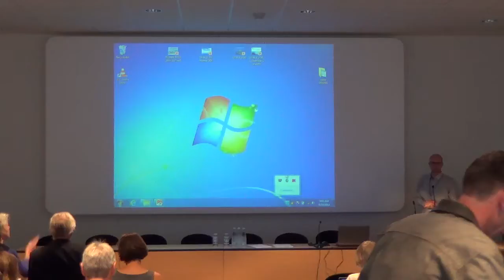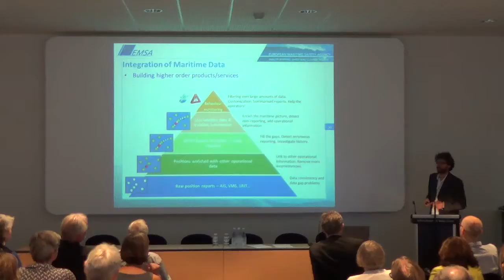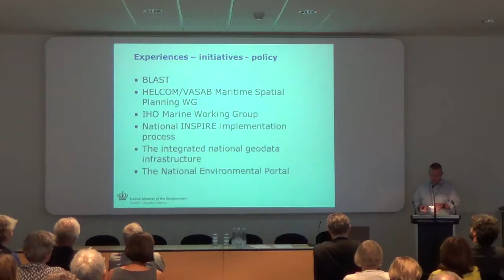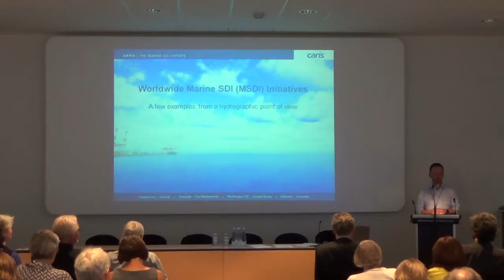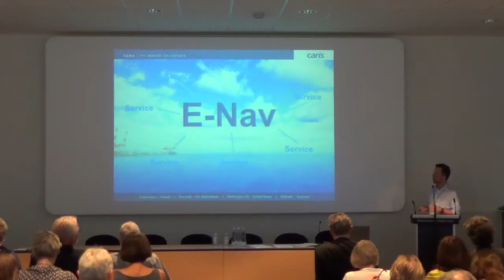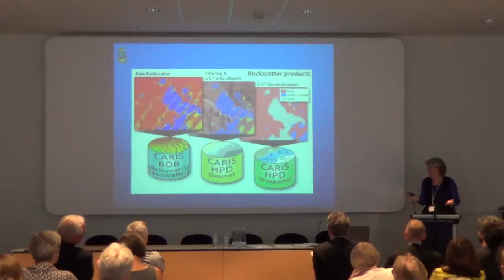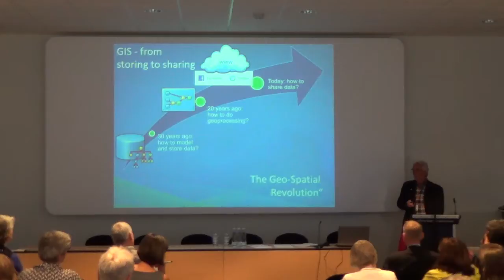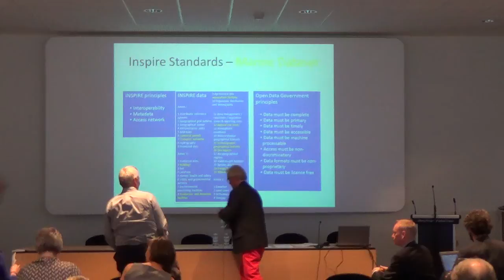Water and INSPIRE: A Sea View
Chair: Andrej Abramic

MSFD Implementation VS. INSPIRE Roadmap, Andrej Abramic 1:37

A Danish Marine Spatial Data Infrastructure (MSDI), Peter Pouplier 13:08

Worldwide Marine SDI (MSDI) Initiatives, Peter Schwarzberg 33:12

Land and Marine Spatial Information -- An Interesting Relationship
Ellen Vos  58:50

Sharing and Zoning -- integration of Marine Spatial Planning and Marine Spatial Data Infrastructure, Esben Munk Sørensen 1:13:40